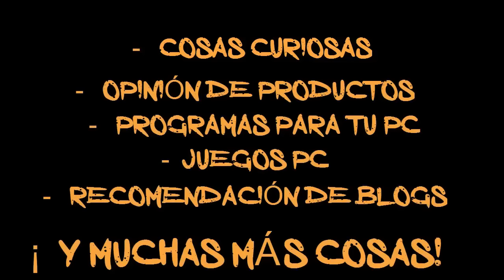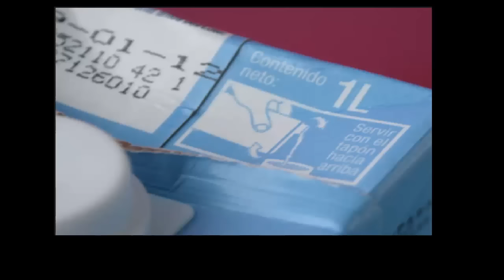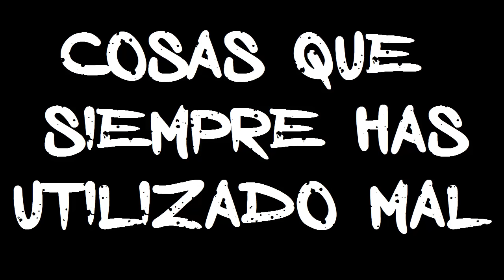Cosas que siempre has utilizado mal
Os dejo un video de como se utilizan cosas /objetos de la forma correcta que siempre hemos utilizado mal .Espero que os guste, que le deis a Me gusta y que os suscribais al canal!
GRACIASSS :D